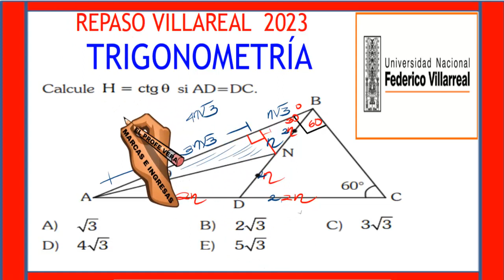REPASO VILLAREAL 2023 -TRIGONOMETRÍA